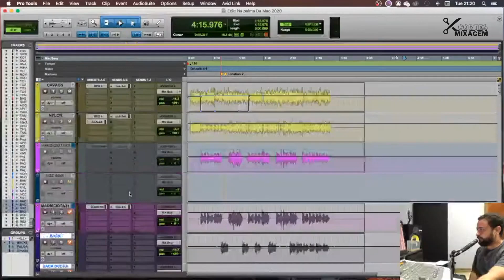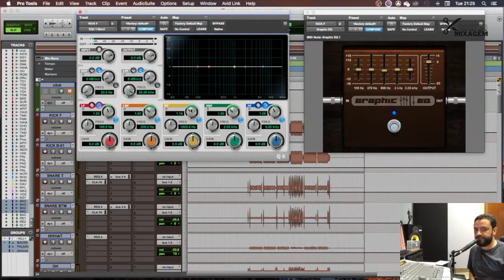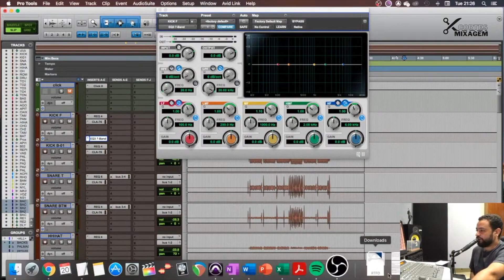Diferença entre Equalizador Gráfico e paramétrico || Cortes sobre Mixagem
✅Links importantes:✅

🔊 Aprenda a Produzir músicas como um PROFISSIONAL por apenas R$12,90🔊

✅ Ebook GRATUITO - 10 dicas para tornar suas mixagens mais profissionais✅